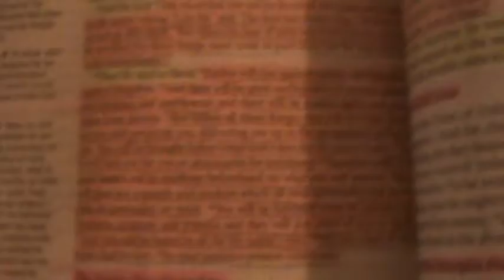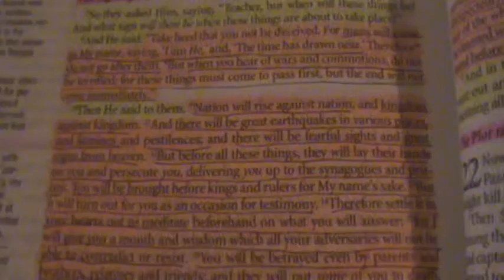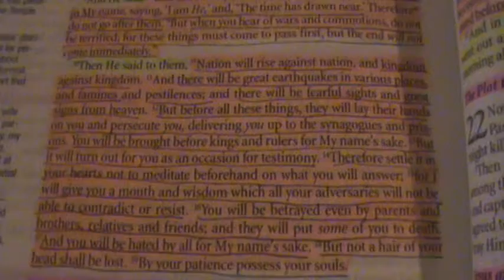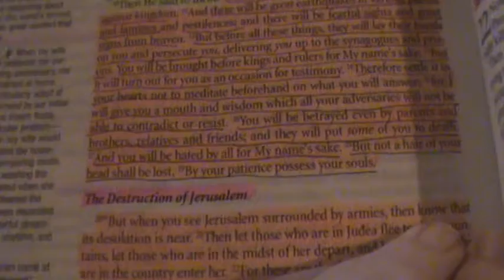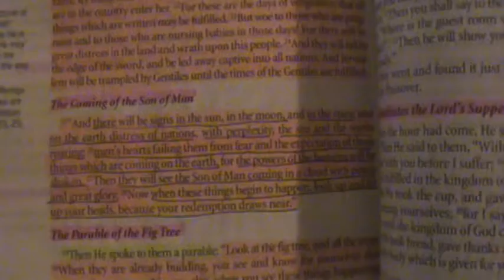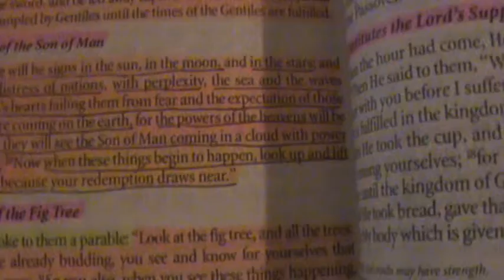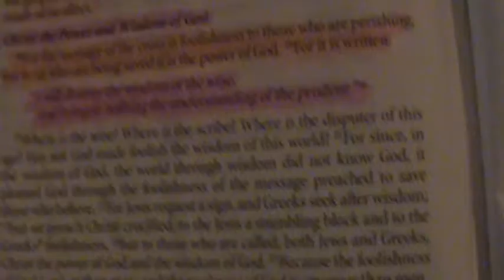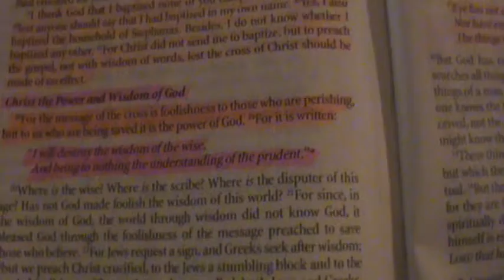God is sending a message for both the believer and the unbeliever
Luke recorded more of what Jesus said about end time prophecy than what Matthew recorded.